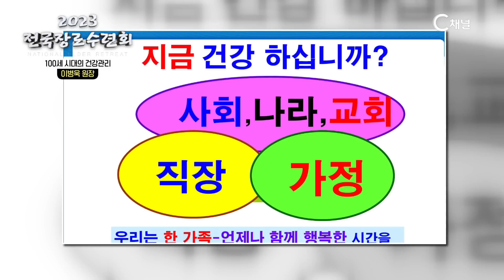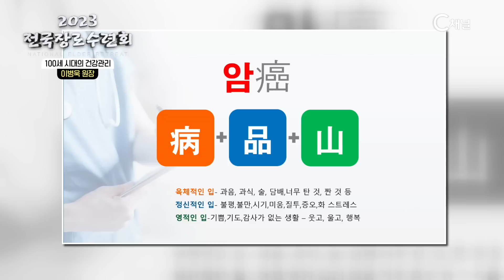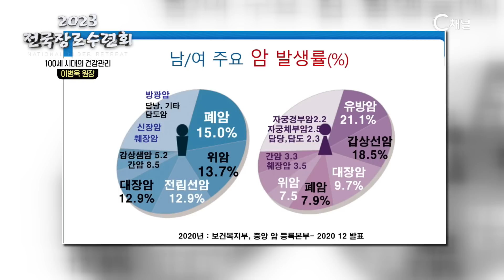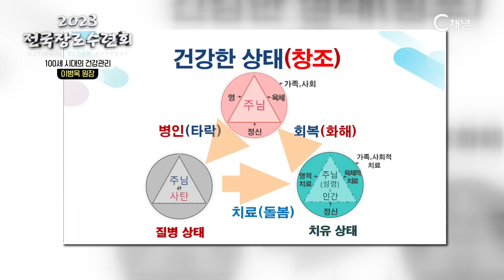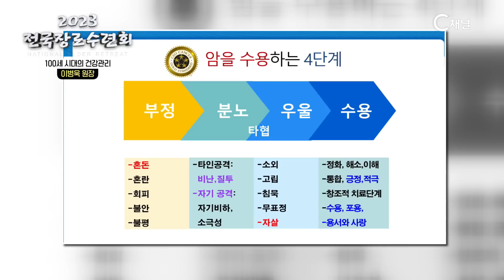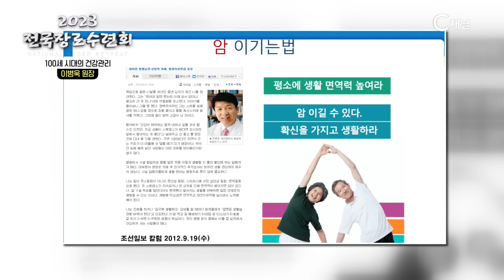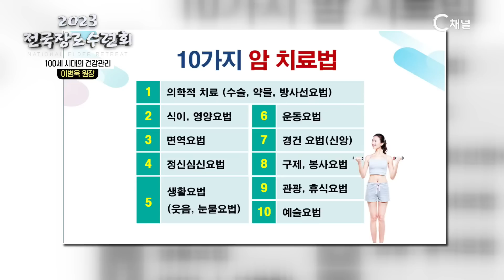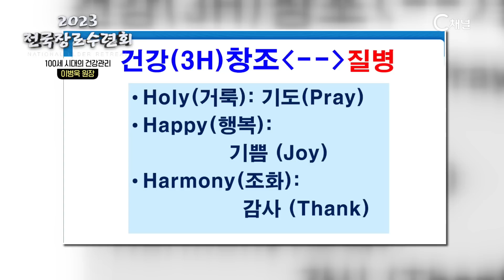2023 전국 장로수련회(예장통합) 5회 '100세 시대의 건강관리' - 이병욱 원장┃C채널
2023 전국 장로수련회(예장통합) 5회
'100세 시대의 건강관리' - 이병욱 원장

출연자: 이병욱 원장